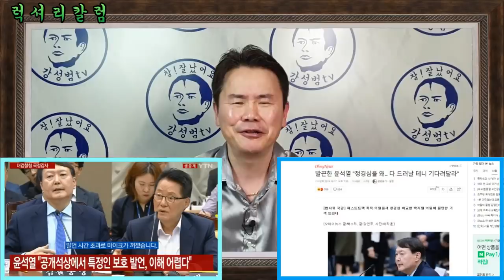럭셔리칼럼 #28 [조국가족 수사하시던 검사님, 그만 두신다고요? 저기,,,잠깐만요!]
극우분들 보시는 채널 아닙니다. 굳이 보시고 욕설하시는분, 캡쳐중입니다.